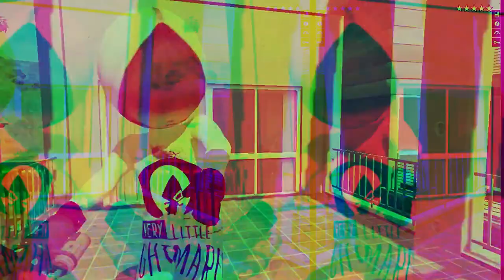🔴Jogando little nightmares 2 no gta 5 - Six little nightmares 2 gta 5 mod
Six, uma menina vestida em uma capa de chuva amarela que cobre grande parte do seu rosto. Durante todo o jogo, o jogador deve ajudá-la a escapar de um barco e evitar ser capturada pelos seus tripulantes.
Six little nightmares no gta 5 - | little nightmares #2. gta5 💛little nightmares 2 no gta 5 mod da six. História em quadrinhos de little nightmares 2.

360° mostro six | little nightmares 2 final boss huggy wuggy vs little nightmares 2 - jogando little nightmares 2 sem camisa de madrugada no gta 5!
Little Nightmares 2, desenvolvido pela Tarsier Studios, é a sequência do aclamado jogo de 2017, Little Nightmares. Com o lançamento em 11 de fevereiro de 2021, o game traz novamente a personagem Six em companhia do novo protagonista, Mono, e tem chamado atenção pelo seu visual sombrio e gameplay interessante.